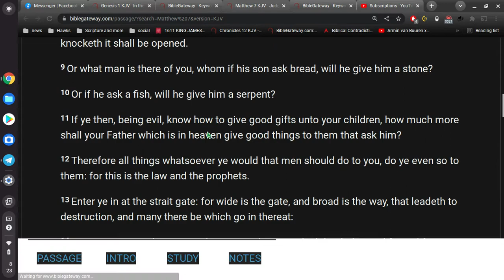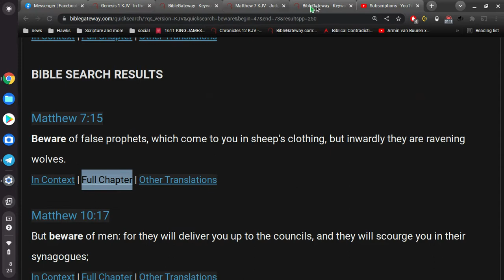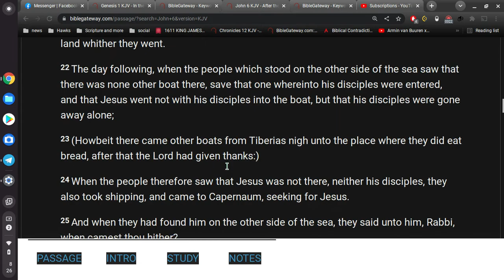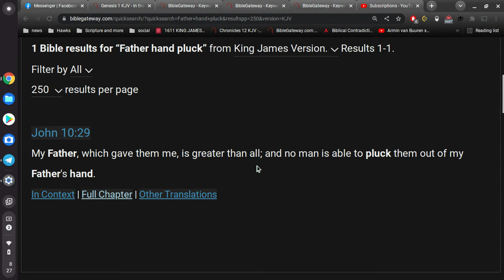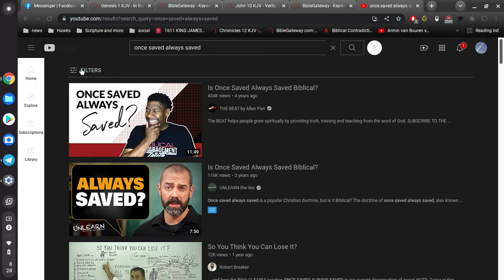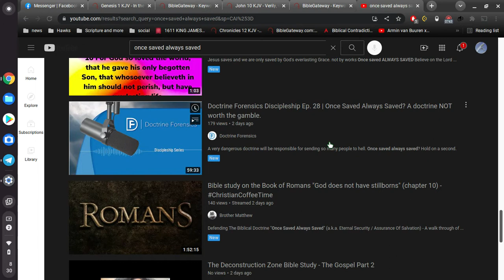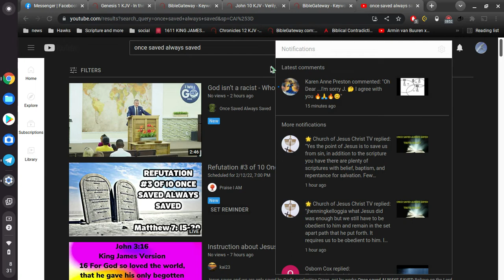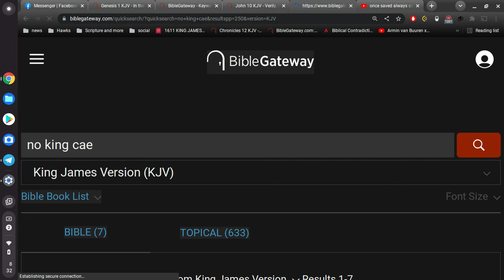anti OSAS is winning..